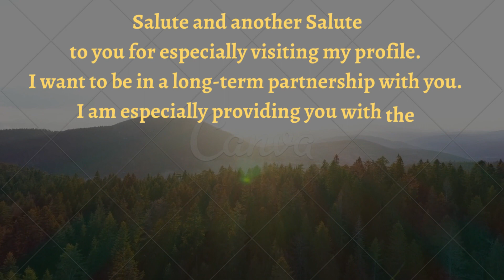Upwork Video Introduction